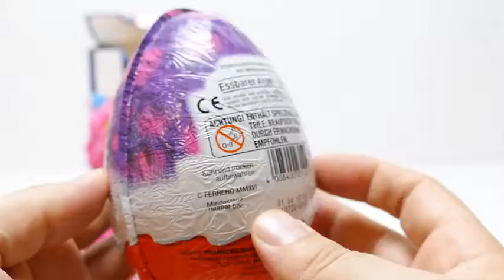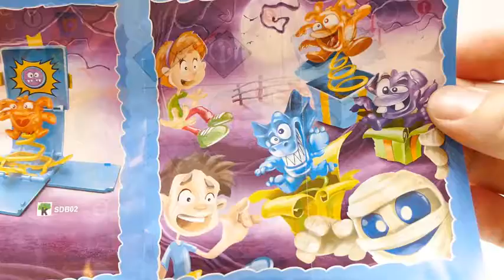Kinder Maxi Mix Monster Edition & Kinder Maxi Surprise Egg with Toys Halloween Edition